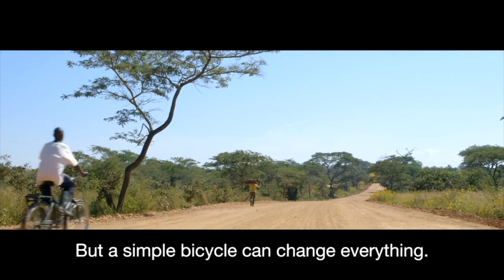Panel: Mobility as a human right and a missing link to achieving the SDGs - 7 October 2021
On 7 October 2021, Giving Women in collaboration with World Bicycle Relief held an enlightening and informative panel conversation to explore the often unaddressed access barriers, particularly facing women and girls in the areas of education, economic opportunity and healthcare.

Over 1 billion people around the world (450m in Africa) are isolated from opportunity, markets, and services. Mobility should be a right, but it is not universally recognised as such; as a result, transport and mobility are acutely under-resourced in international development, particularly in rural areas, where most people are forced to primarily rely on walking. This limits their access to jobs, markets, healthcare and education, and particularly women and girls face unique mobility challenges. Lack of mobility impedes gender equality.  Women face acute transportation poverty, as well as safety and security issues. There is an urgent need to increase global attention on the issue of rural access, and the need to support solutions and promote systemic change to bring transport and mobility to these rural areas at a scale that will make a measurable impact.

The panel was be moderated by Alisha Myers, Global Director, Strategic Information and Innovation at World Bicycle Relief.

Here are our panelists:

Heather Barr, Associate Director, Women's Rights Division at Human Rights Watch
Wendy Chamberlin independent consultant for CGAP, formerly global programs director BOMA Project, Associate Program Officer, Gates Foundation
Andrea Coleman, Co-Founder, Riders for Health
Habiba Mohammed, Director of the Center for Girls' Education, Zaria, Nigeria